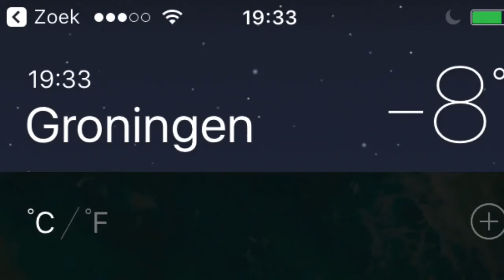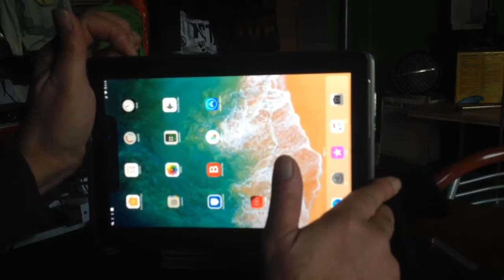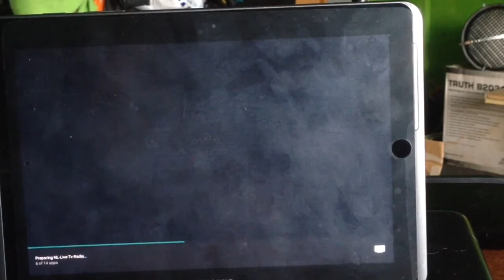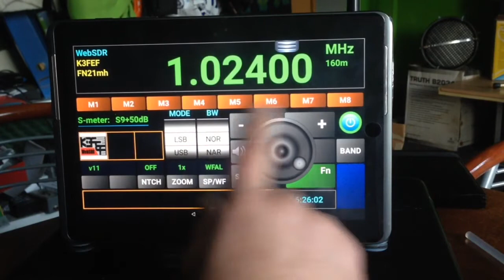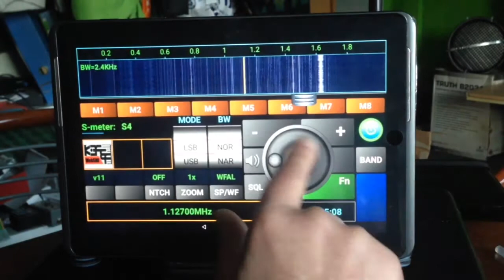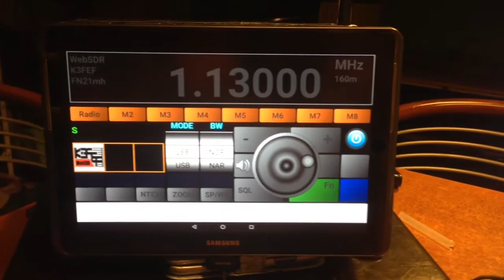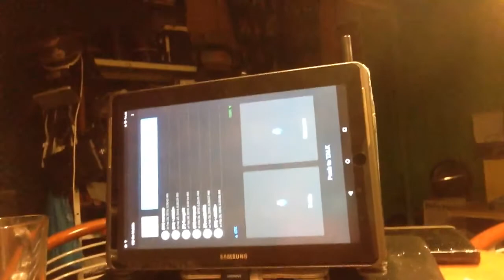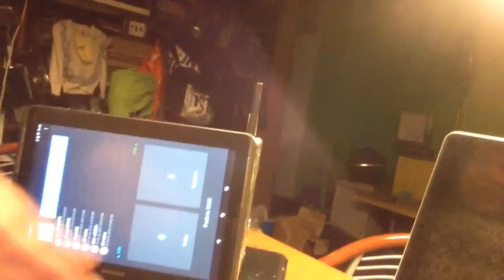HAM CB RADIO RECEIVER TRANSMITTER MOD FOR ANDROID 7" 8" 10" Tablets + D.i.y HAM Receiver 2018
LINK ADDED :

This is for the PRESENT AND  Future Radio Amateurs
and those that used CB Radio in the past
and think it's all over , for those that want yo give their old Tablet a permanent new life.

This is done on my Samsung Tab 2 also known like the expresso wifi that gets full official support from Lineage OS .

Instructions and how to get up and running , examples of broadcasting with the #1 CB Radio for Mobile app made in Romania .

Special thanks to the developers of CB for Mobile and all tje voices you hear while making test calls .

1 Adam 2